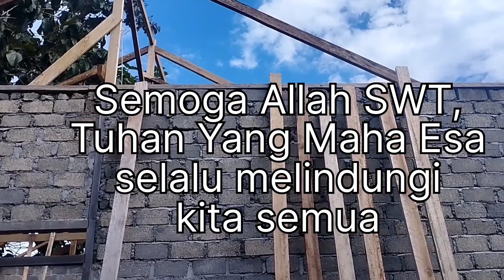KETIKA SUSUN KAYU RUMAH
kegiatan hari ini, susun kayu rumah @TAKOFI83